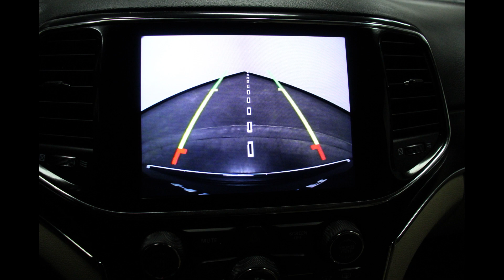2020 Jeep Grand Cherokee Limited VIN 1C4RJEBG2LC245834 Stock J23230A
Come check out these features (and many MORE) for this 2020 Jeep Grand Cherokee Limited at Heller Motors in Pontiac, IL!!